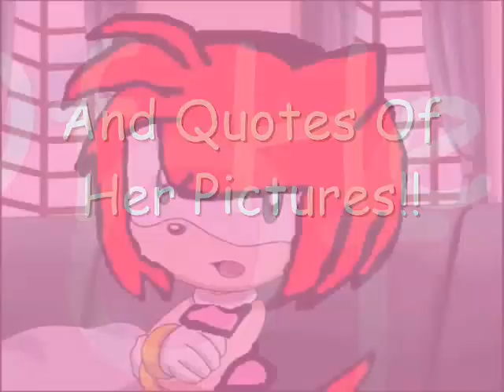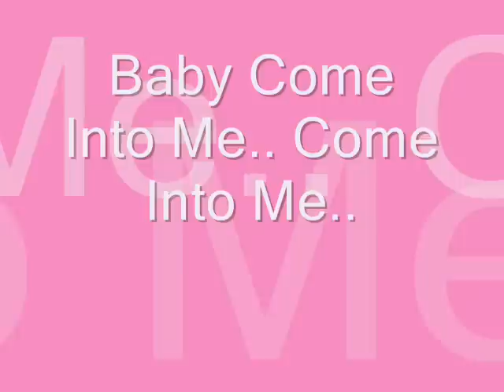Phoebe The Hedgebat!! My First Video!!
hey, i've made a new character. Im no longer Alicia. Im Phoebe The hedgebat. Who is a hedgehog and a bat. Half hedgehog Half bat. Thanks: Deviantart and TeamArtail